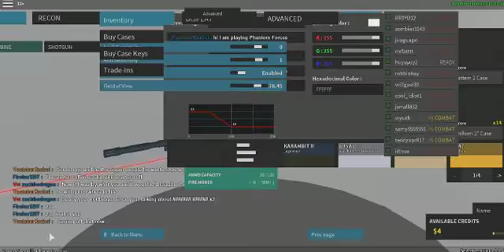This dude was bulying us....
~_~_~_~_~_~_~_~_~_~Social Media~_~_~_~_~_~_~_~_~_~_~

~_~_~_~_~_~_~_~_~_~_~_~Credits~_~_~_~_~_~_~_~_~_~_~